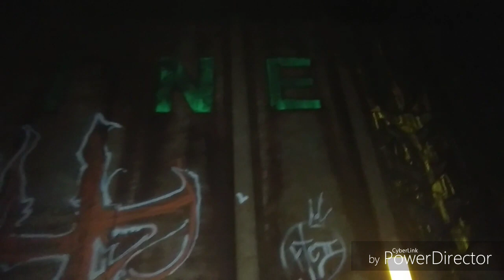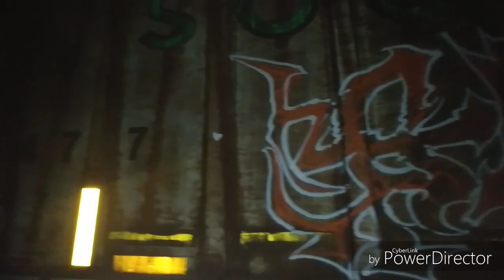Ben Cha 2